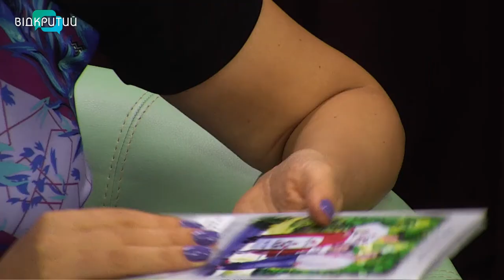Ольга Шахворостова у програмі "Фреш" з Юлією Сиротою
Льон - прекрасна культура нашого регіону, яка здавна широко використовувалася українцями.
Саме у цей період збирали льон наші пращури та виготовляли з нього напрочуд міцну тканину. Про льон говоримо з Ольгою Шахворостовою - співвласницею торгівельної марки, що спеціалізується на виробництві виробів з льону. _______________________________________________